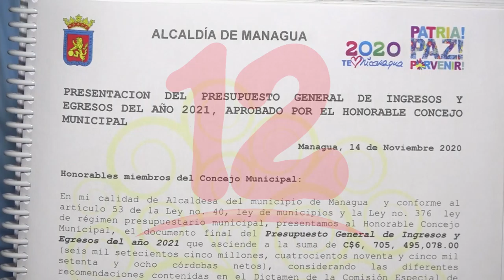Plan de Inversión anual PIA 2021 disminuyó 15% que el año pasado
NosResistimosAlEmbargo Presupuesto de ingreso y egreso 2021 tendrá un 15% menos que el año pasado, este fue presentado por la alcaldía de Managua en sesión extraordinaria, dijo el concejal Marvin Martínez.